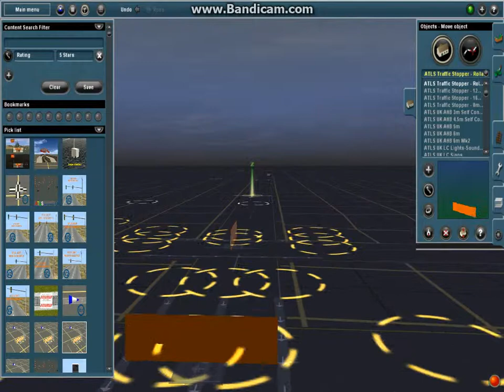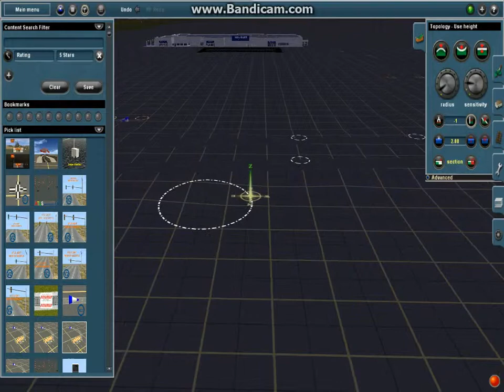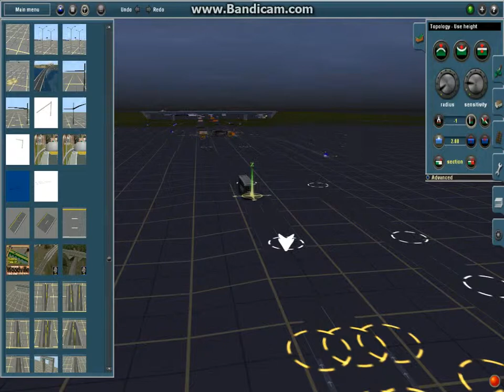TRAINZ SIMULATOR ROUTE BUILDING 22